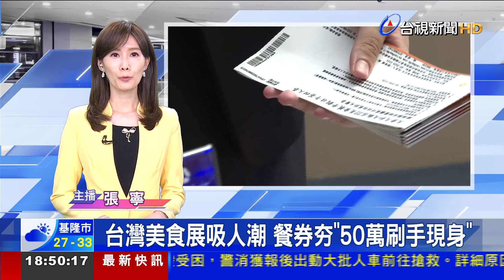台灣美食展吸人潮 餐券夯50萬刷手現身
這幾天 台灣美食展，吸引不少民眾湧入，還出現不少 大單刷手，有企業大手筆，豪刷50萬，買星級飯店的午晚餐餐券 要犒賞員工，還有民眾找來親朋好友，相揪組團 購買餐券，結帳時也是萬元起跳；另外，台灣高鐵也看準國旅商機，和飯店業者合作，推出不同專案。以台北出發到高雄為例，入住星級酒店，車票加住宿費 每人最低只要2490元起，比高鐵來回車票 還要便宜。